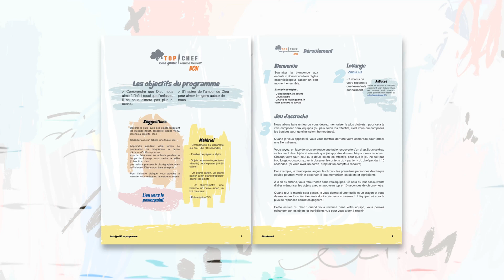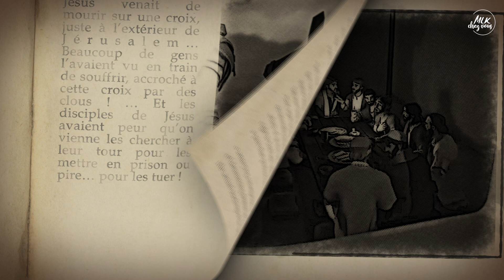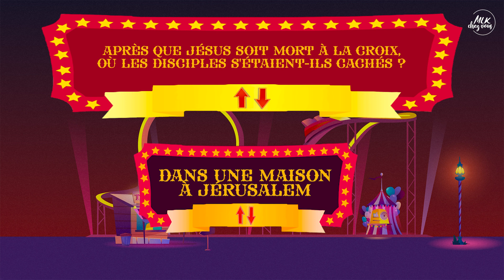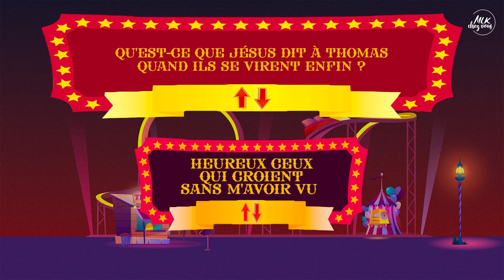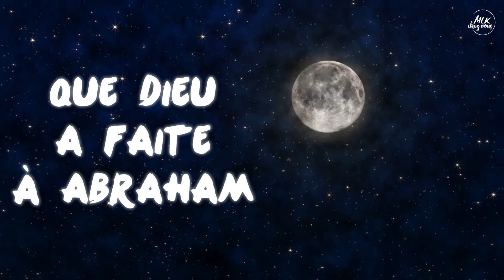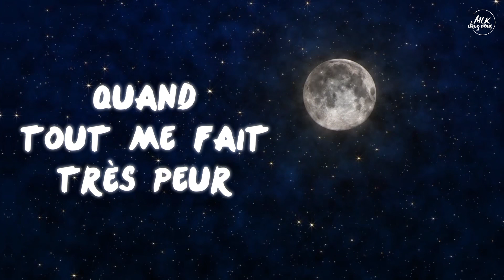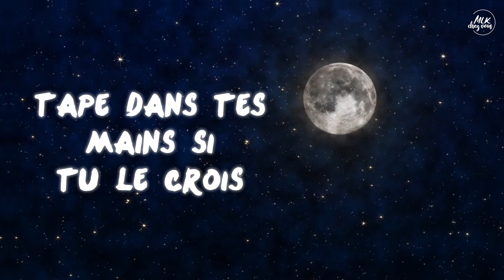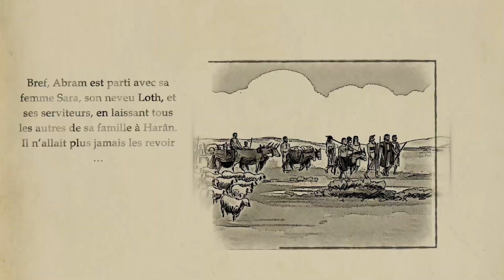MLKids Family / C'est renversant #09 - Croire sans voir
Whatsapp MLKids Family : 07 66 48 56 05